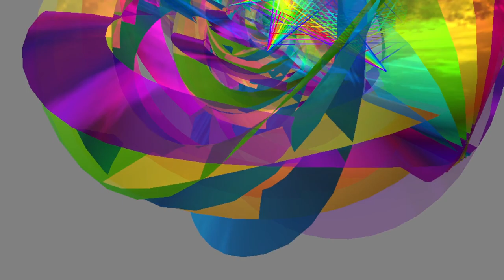view from the top 2024 05 17 11 57 52